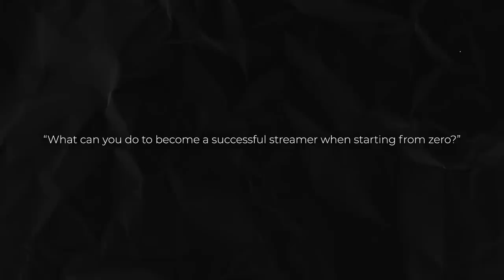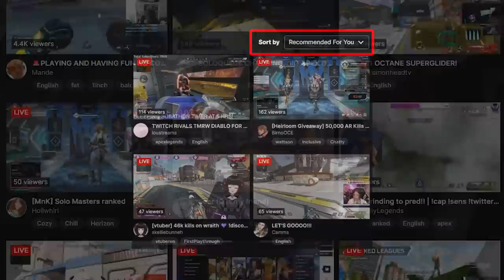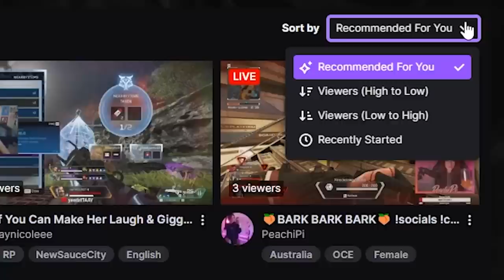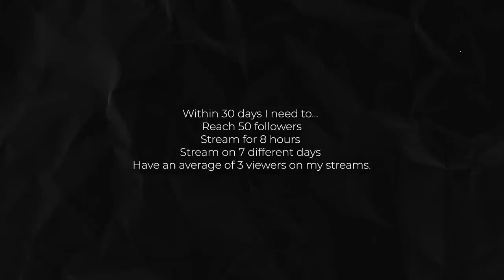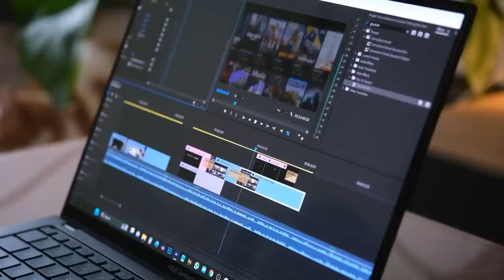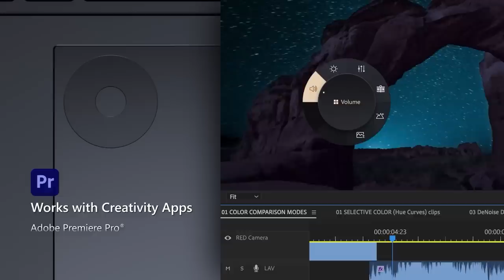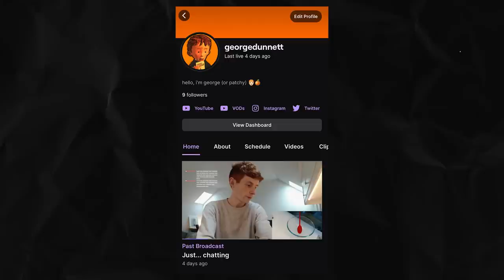How to Grow on Twitch with 0 Viewers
Interested in picking up one of ASUS’ “Creative Dream Machine” Zenbooks for yourself?

Come hang out on Twitch! Twitch

I've always been curious about how to become a successful streamer, so this month, I'm putting it to the test. Following the advice which is often given the most successful streamers, I will see if I can "make it" as a streamer on Twitch in just 30 days.

To learn the tactics I've used to grow multiple YouTube channels past 100,000 subscribers, check out my course

This camera
This lens
This camera mic
This voice over mic